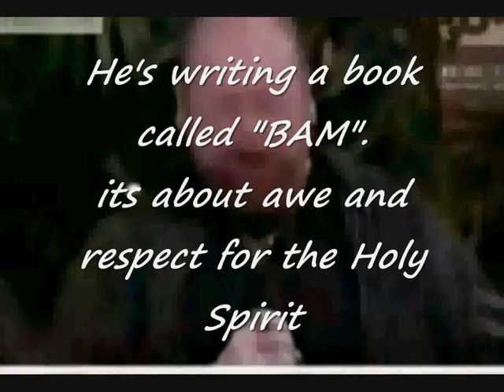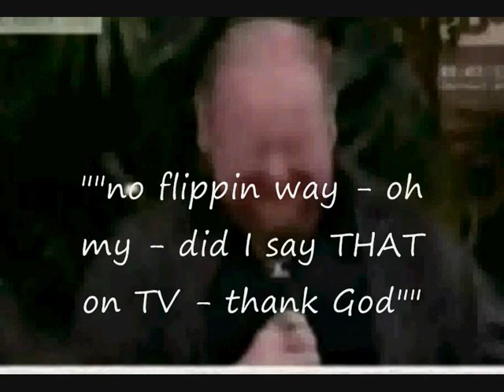Todd Bentley MUST SEE new book/movie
A Dark Tomorrow